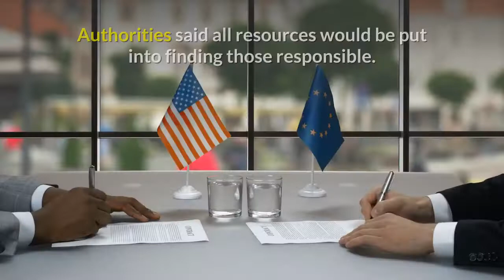14 police dead in Mexico gun ambush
Police vehicles were set on fire during the ambush.

Fourteen police officers have been killed and three injured following a shooting in western Mexico.

The police were carrying out a court order in El Aguaje, Michoacán state, when their convoy was ambushed.

A powerful criminal group, the Jalisco Nueva Generación Cartel, is believed to have carried out the attack.

Authorities said all resources would be put into finding those responsible. The region is a hotspot for violence linked to turf wars between drug cartels.

Mexican President Andrés Manuel López Obrador has been trying to tackle drug crime since he took office last December.

What happened in El Aguaje?
Police patrol vehicles were ambushed as they passed through the town.

Reports say the convoy was surrounded by heavily armed men in a number of pick-up trucks who then fired on the officers and set their vehicles on fire.

At least 14 police officers were killed and three others injured.

El Aguaje is considered to be of strategic importance between two battling cartels: the Jalisco Nueva Generación Cartel (CJNG) and a splinter group of the Knights Templar called Los Viagras.

A message left at the site suggested the attack was carried out by gunmen connected to the CJNG.

The supposed leader of the CJNG was killed by Michoacán police less than a week ago.

In Michoacán in August, nine people were found hanging from a bridge with seven other corpses found on the road.

The federal government offered assistance to the state authorities after Monday's attack.

Michoacán Governor Silvano Aureoles Conejo said there would be "no impunity" for the attack on his officers.

However, the Jalisco cartel has grown much more powerful in recent years and there have been no significant victories against them by either the state or federal government, the BBC's Will Grant in Mexico City reports.

What's the background to this?
Despite the government's efforts to tackle drug crime, last year saw a record number of murders with over 29,000 recorded.

Worse still, this year could be set to surpass that figure.